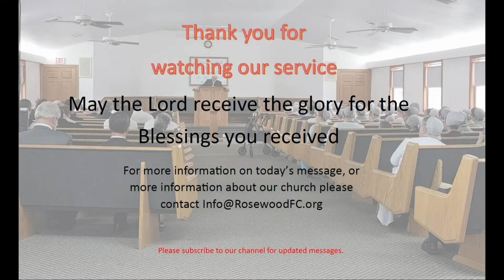Life Lessons From Joshua By; Lavern Miller 20220724